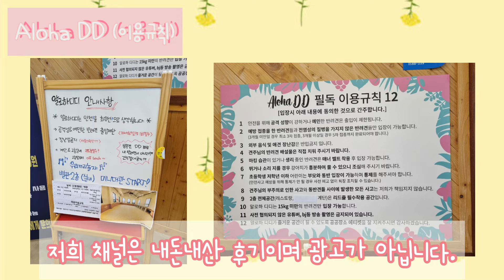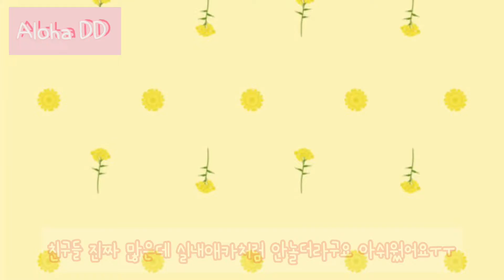바라랑 Aloha DD갈래?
이번 애견카페는 바라엄마가 가고싶었던! (아마 바라도..?) 알로하디디에 다녀왔습니다.
뒤에 인생사진이랑 이벤트 소식있으니 끝까지 시청해주세요~!